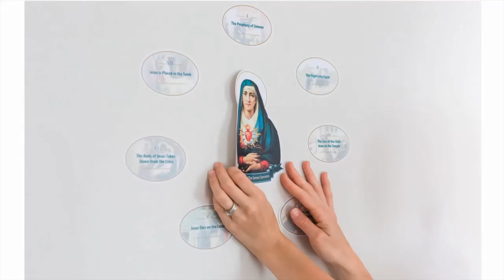The Mission Of The Lord:1st Sunday Of Advent With St Thomas Aquinas